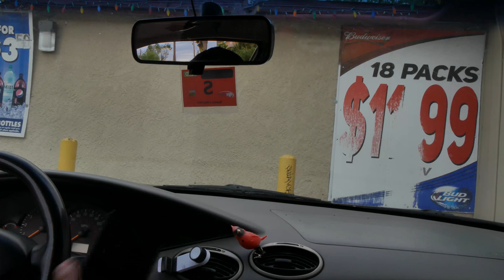Salida is getting a new Store?